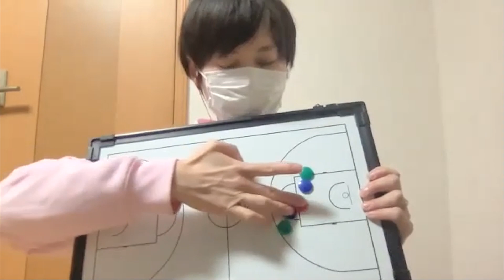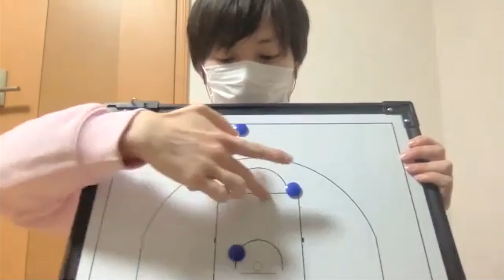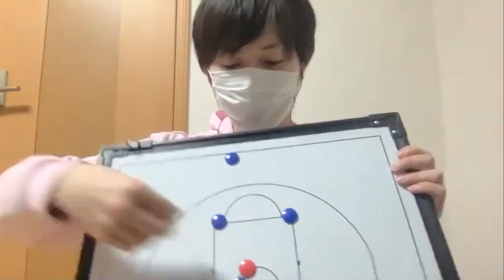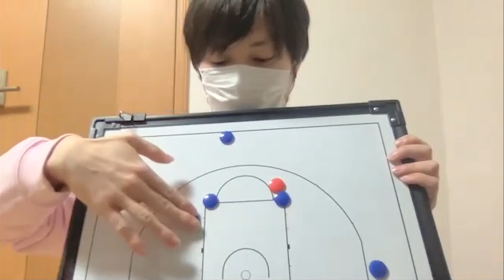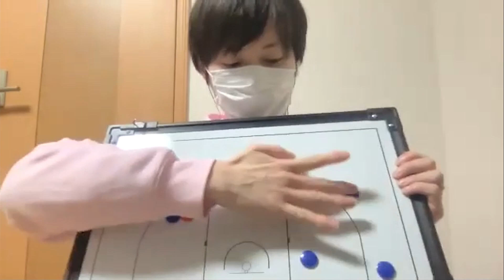琉球ゴールデンキングス 徹底分析！【観戦力アップ道場】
観戦力アップ道場。
今回は、現在Bリーグ全体順位1位の琉球ゴールデンキングスついて。
注目選手、スタッツ分析、オフェンス・ディフェンス戦略、今後について話しています。
自称日本一スタッツをつけるライターしんたろうから、ズボンと渚紗が学びます。

▼関連リンク▼

【数字で見るBリーグ】西の王は強かった!琉球ゴールデンキングスを分析してみた

琉球ゴールデンキングス 渡邉飛勇 獲得！沖縄アリーナで開幕！ロスター確定【ライブ配信】

▼個人メディア▼
【しんたろう】